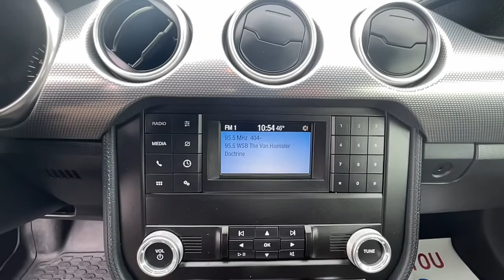2019 Ford Mustang Jasper, Canton, Woodstock, Alpharetta, Kennesaw, GA F7058B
Ruby Red Used 2019 Ford Mustang available in Jasper, Georgia at Shottenkirk Ford of Jasper. Servicing the Canton, Woodstock, Alpharetta, Kennesaw, GA area.

** SUPER CLEAN **, **LOCAL TRADE IN**, **CLEAN CARFAX HISTORY**, **LOW MILEAGE**, **FRONT BUCKET SEATS WITH CENTER CONSOLE**, **FORD SYNC BLUETOOTH**, **REAR BACK UP CAMERA**, **REVERSE SENSING SYSTEM**, **DRIVER POWER SEAT**, **PASSENGER POWER SEAT**, **POWER WINDOWS & LOCKS**, **REMOTE START**, **SIRIUS SAT. RADIO**, **SPOTLESS INSIDE AND OUT**, and **WELL MAINTAINED** Equipment Group 300A Shottenkirk Ford of Jasper is pleased to offer you this exceptional 2019 Ford Mustang. This GT Mustang Exterior is finished in Ruby Red Metallic Tinted Clearcoat and the interior is finished in Dark Ceramic w/Cloth Bucket Seats. Clean CARFAX.br2019 Ford Mustang GT 10-Speed Automatic RWD 5.0L V8 Ti-VCTbrbrbrAwards:br * 2019 KBB.com 10 Coolest Cars Under $30,000brbrShottenkirk Customer Care* is included in all Purchases! 6 Months or 6000 Miles Powertrain Coverage, 1 Year Paintless Dent/Ding Removal - One year Windshield Repair, see dealer for complete details in store Another fine automobile offered by Shottenkirk Automotive Group Online All the Time!